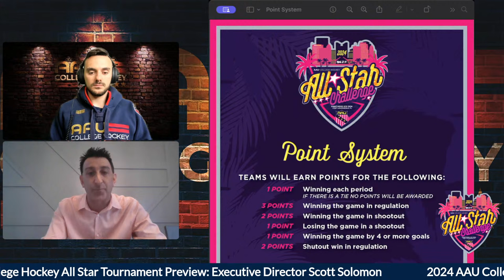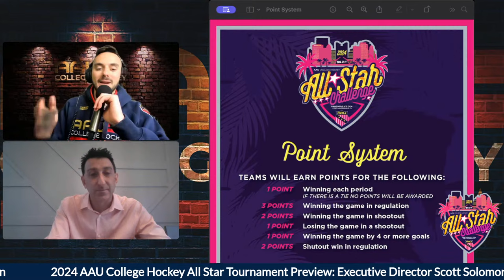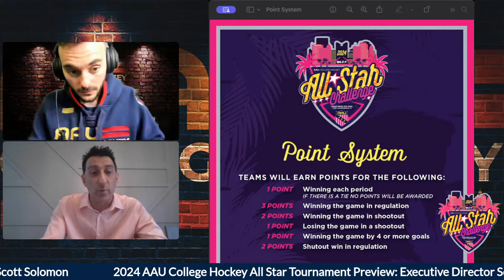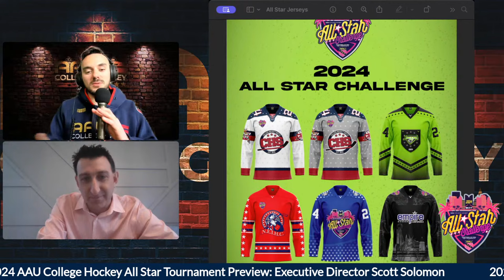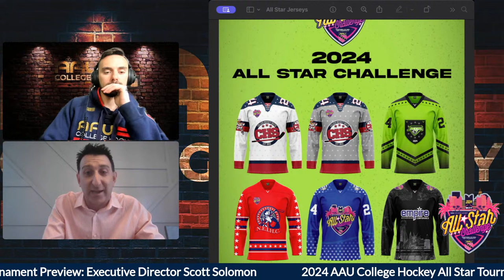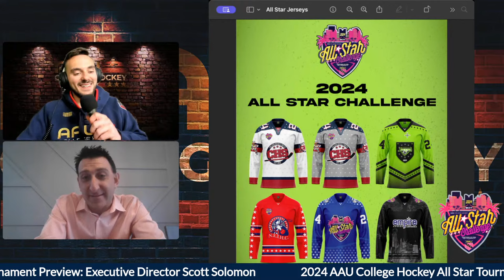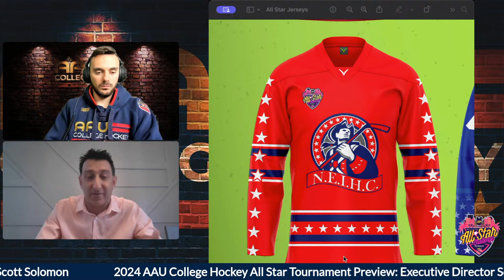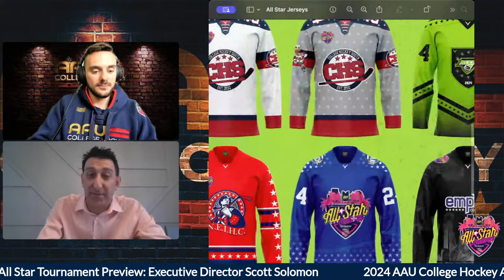AAU Overtime Podcast: 2024 All Star Weekend Preview